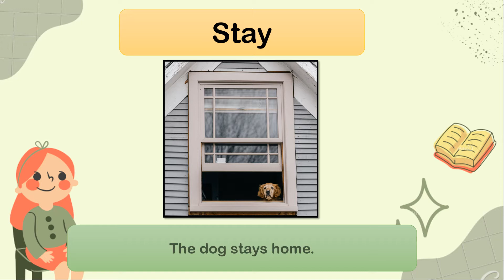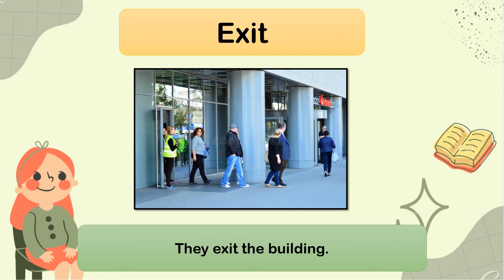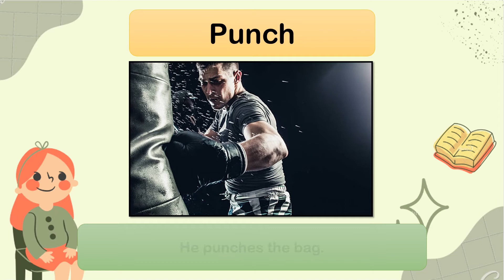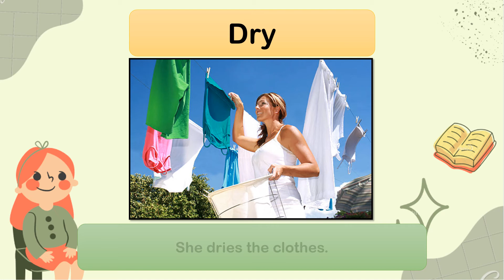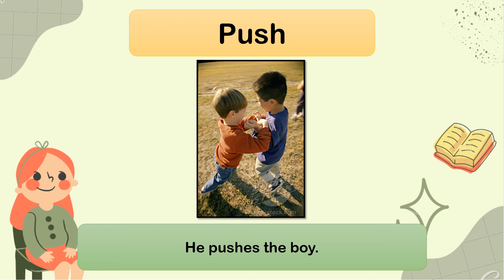50 Most Used VERBS in English! Part 1 - Regular Verbs - ESL Vocabulary With Pictures - PowerPoint